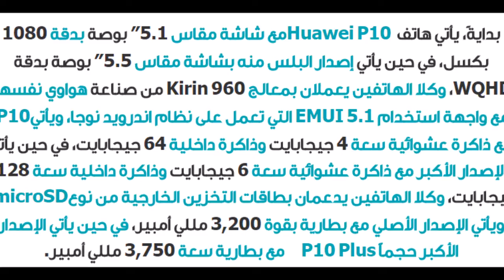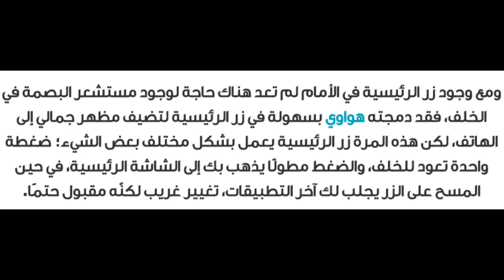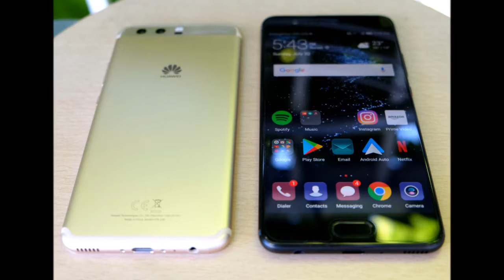الإعلان رسميًا عن Huawei P10, Plus بألوان مُتعددة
لقراءة المقالة بشكل كامل انقر على الرابط :
تفاصيل شراء الهاتف :
Huawei P10